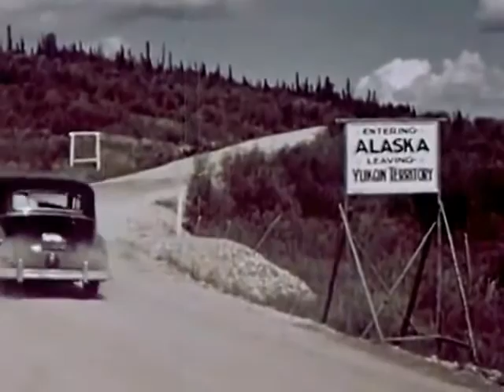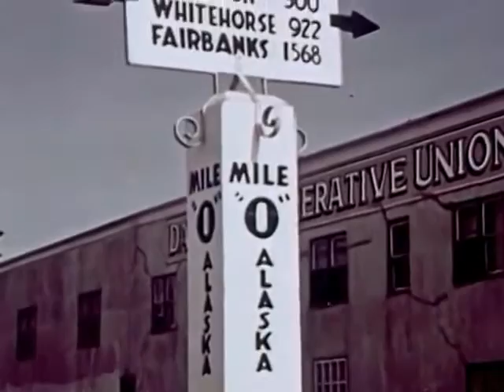Alaska A Modern Frontier 1948 Color Documentary